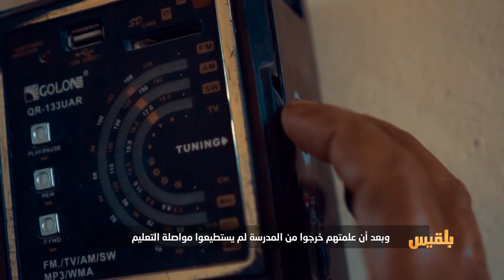حيث الإنسان 2 | الخالة أم سعد تفتح باب الأمل